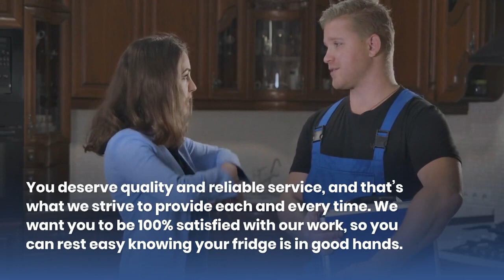Appliance Repair Rockingham 6168 | All Brands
Appliance not working in Rockingham? Don’t worry, we’re here to help!

We know that when your appliances break, it can be a huge inconvenience. That’s why we offer same-day repair services at affordable rates. Plus, all of our repairs come with a 12-month parts warranty and a 3-month labor warranty.

We want to make sure you’re completely satisfied with our service. That’s why we offer free consultations so you can get an idea of what needs to be done and how much it will cost before any repairs are made.

And if you’re not happy with the work that’s been done, we’ll do whatever it takes to make things right. Our record speaks for itself – 5 stars across the board!

NAME: Nationwide Appliance Repair Doubleview
ADDRESS: 186 Hollbeck Street, Doubleview, Perth, 6018